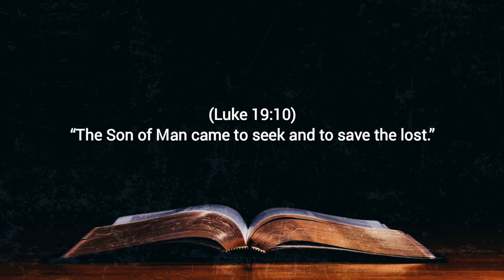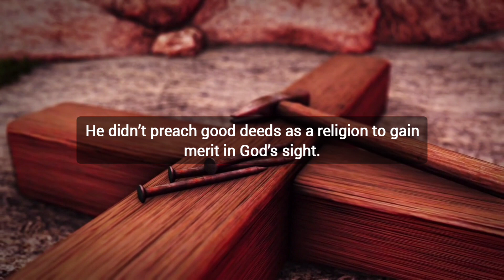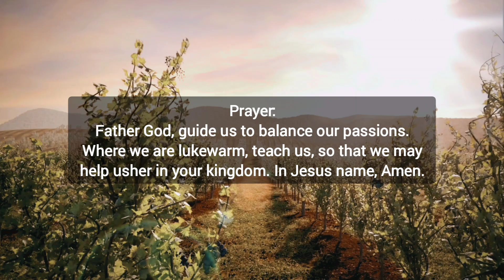A PASSION FOR EVANGELISM – Daily Devotional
Daily Bread Devotional:
Devotional Topic: A Passion for Evangelism

Verse of the Day: Luke 19:10

Devotional Message:
Luke 19:10
“The Son of Man came to seek and to save the lost.”

It is sad that many Christians who are passionate about social justice are not passionate about evangelism, and vice-versa. Worse yet, they can be in opposing camps, mistrusting each other and content to focus on their part of the Christian life, as if a plane could fly with just one wing.

Jesus felt the same compassion for lost sinners that he felt for people who were poor, hungry, blind, and lame. He came for the very purpose of seeking and saving the lost. He didn’t preach good deeds as a religion to gain merit in God’s sight. He clearly said, “The work of God is this: to believe in the one he has sent” (John 6:29).

Later the apostle Paul said, “I am compelled by God to do it. How terrible for me if I didn’t preach the Good News!” (1 Corinthians 9:16). Have you ever felt such a compulsion? Would you feel terrible if you had never explained to the lost how to be found?

“We were by nature deserving of wrath,” Paul says. “But because of his great love for us, God, who is rich in mercy, made us alive with Christ even when we were dead in transgressions” (Ephesians 2:3-5).

Do you feel compelled to share this good news? Do you see how it ties in with helping others? Christ wants to restore us—body and soul.

Prayer:
Father God, guide us to balance our passions. Where we are lukewarm, teach us, so that we may help usher in your kingdom. In Jesus name, Amen.

LET'S BE FRIENDS:
FOR MORE CHRISTIAN VIDEOS:
🔰Facebook Reels